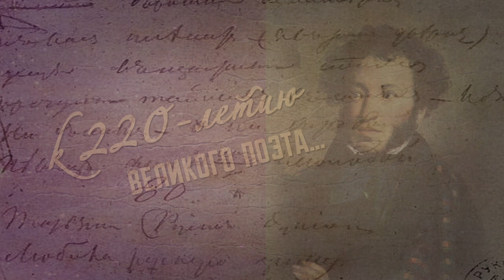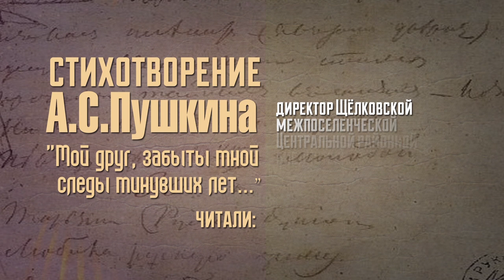Читаем Пушкина вместе